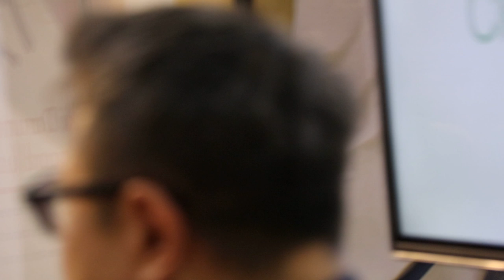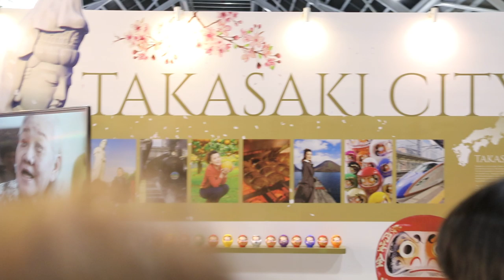SINGAPORE - NATAS Travel Fair 2019. Ms Jeanette Aw, the official Takasaki ambassador at the Fair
NATAS Travel Fair 2019   2pm  Sat Feb 23, 2019.  Takasaki is the location of Ramen Teh movie directed by Eric Khoo. Ms Jeanette Aw acted in the movie.

Ms Jeanette Aw is the official Takasaki ambassador. The movie was  good, in my opinion.